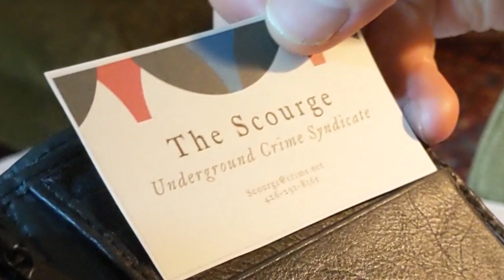John Smith Trailer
Action hero John Smith is coming to a theater near you.

Director
Elliott Katz

Writer
Elliott Katz

Cinematographer
Ben Katz

Editor
Elliott Katz

Cast
Elliott Katz - John Smith
Ben Katz - Boss Man
Brad Katz - FBI Agent